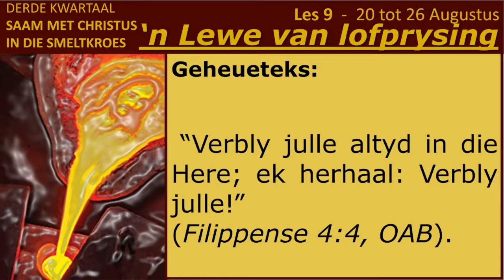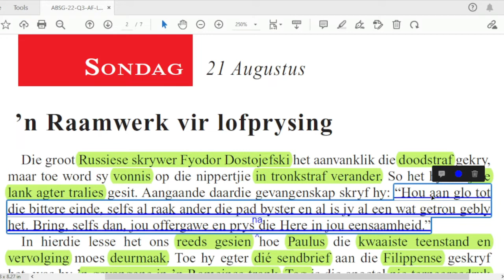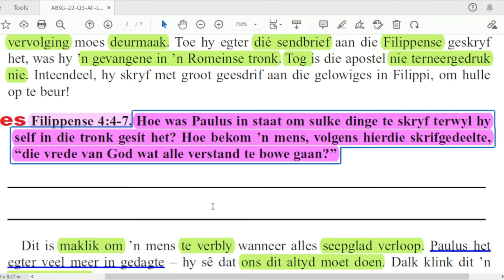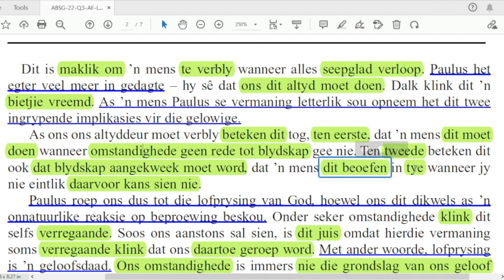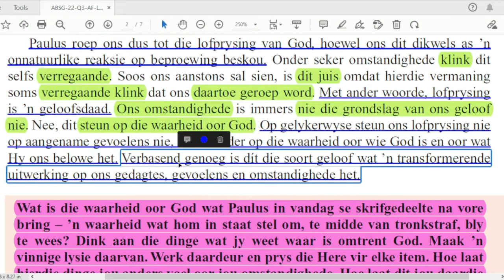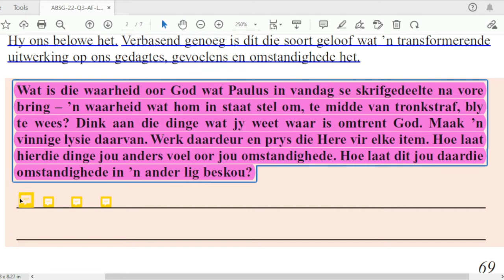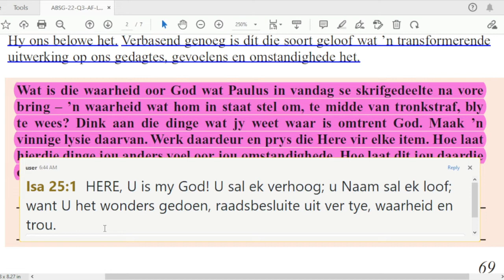Sondag 21 Aug - ’n Raamwerk vir lofprysing.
Les 9 – ’n Lewe van lofprysing
20 tot 26 Augustus 2022.

Aanbieder:
David Kühn
CREDIT: